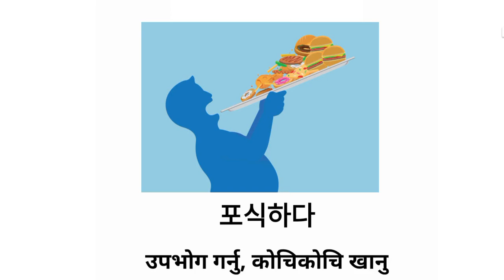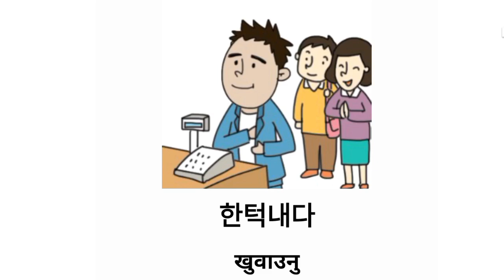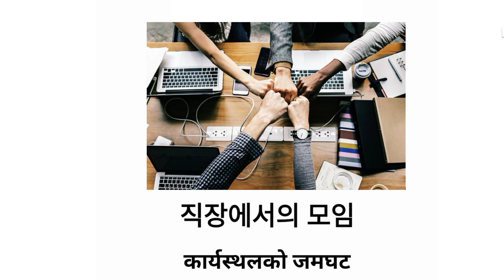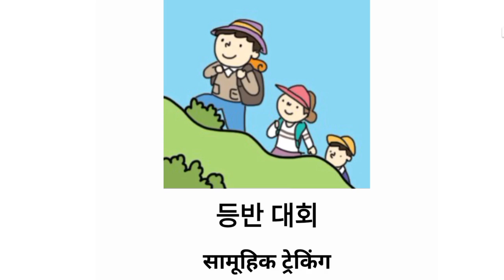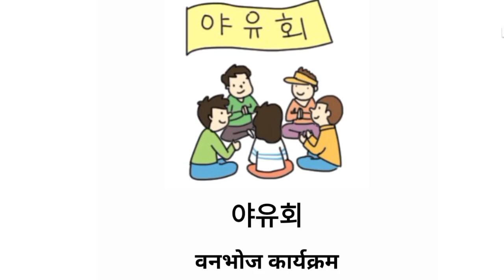Eps Topik Advice Course Book, Unit 39 को meanings | Eps Topik exam